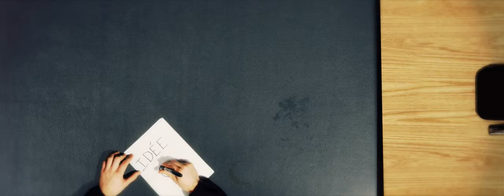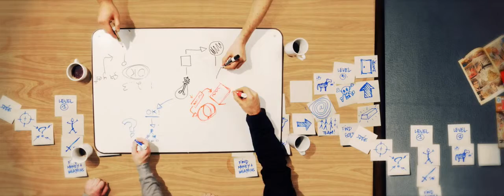Ubisoft Annual Convention Opening on Vimeo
Ubisoft Annual Convention Opening
de Greg Barth PLUS hace 5 años AÚN SIN CALIFICACIÓN
Created and Directed by Greg Barth & Noé Sardet

A opening animation I created with the amazing guys at Parafilms and Playmind for Ubisoft's Annual Conference in Montreal

Directed by: Greg Barth & Noe Sardet
Creative Direction: Emmanuel Sevigny
Concept & Art Direction: Greg Barth & Noe Sardet
Pre-Production: Noe Sardet
Assembly and Post-Production: Soulgrafix